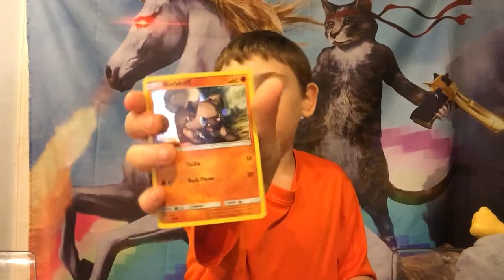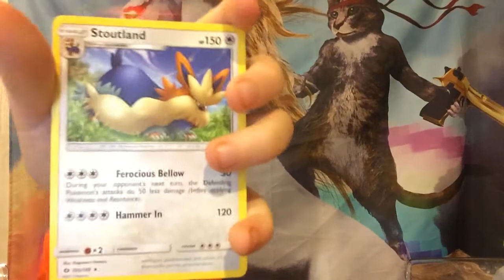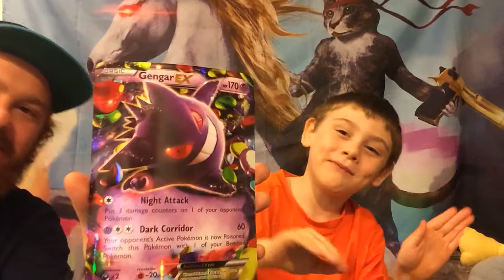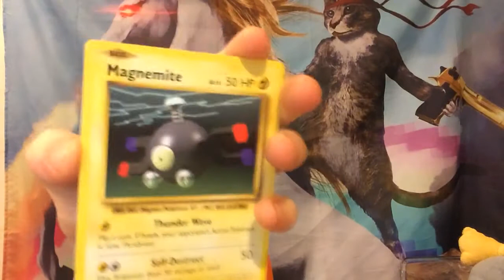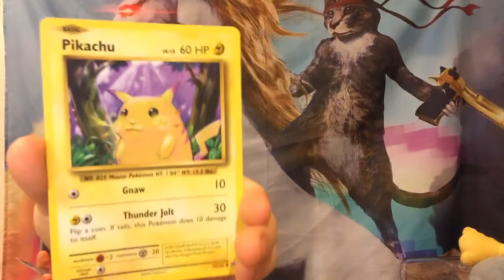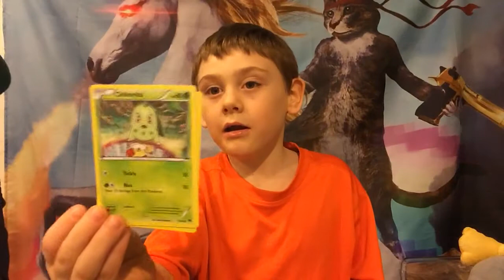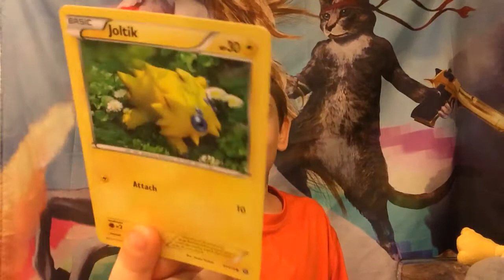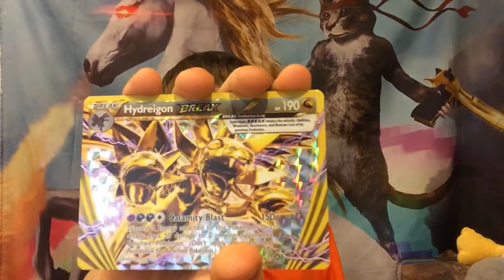Mega GENGAR unboxing Pokémon sun and moon Epic rare found EX in packs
Robbie opens a mega gengar box and finds EX rares